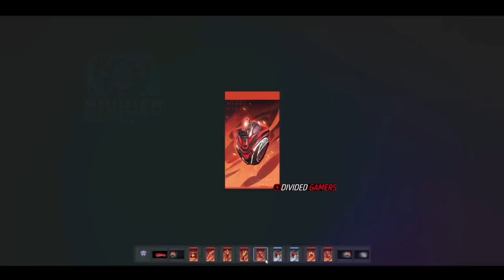FreeFire - แจกเพชรฟรี💎แจกลูกซองม่วงฟรียกเซิฟ🔫ชุดก๊อตจิกลับมาแล้ว😱สายฟรีห้ามพลาด